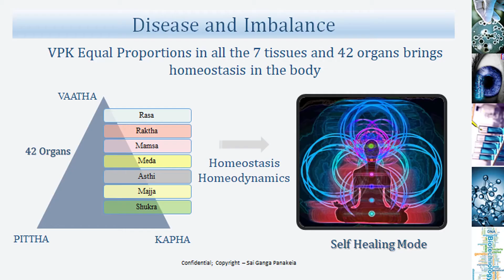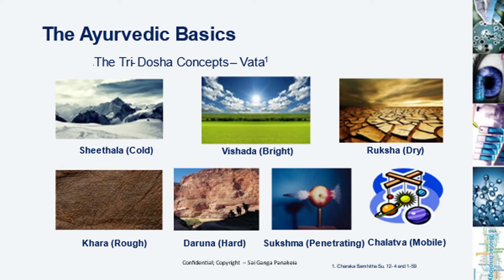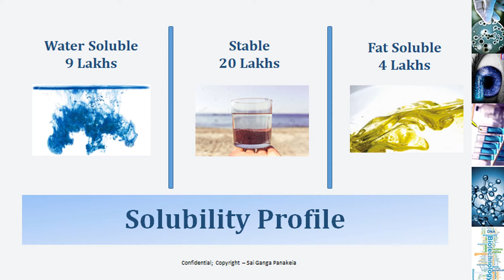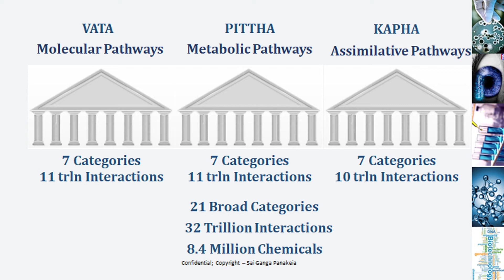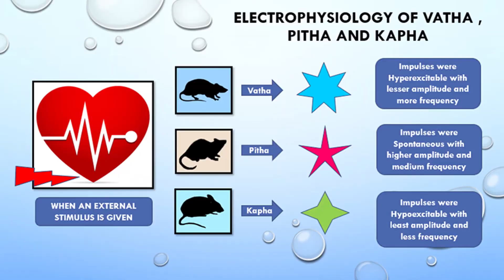English Orientation Part 1 || Polyscientific Ayurveda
SAI GANGA PANAKEIA PVT. LTD.
Clinic Address:
BO-1,B Block, Indu Fortune Fields The Annexe
Besides Indu Villa's, 13th Phase Rd,
Kukatpally Housing Board Colony, Hyderabad,
Telangana-500085

Registered Office Address:
#1205,Block-B,Mahindra Ashnvita Apartments
Haafeezpet,Near Hi-Tech City MMTS,
Kukatpally Housing Board,
Hyderabad,Telangana,India-500072

THE FOUNDER
Dr. Ravishankar Polisetty
MD Physician
Ordinatura General, Lap and Laser Surgery
Ordinatura Cardiovascular Surgery
Aspirantura (PhD) Cardiovascular Surgery
ND Doctor of Naturopathic Medicine, India
MD Alternative Medicine, India
DNM Doctor in Natural Medicine, Canada and USA
DHS Doctorate In Humanitarian Sciences, Canada and USA
Watson Data Scientist, SW Programmer (Python, C++, Artificial Intelligence and Machine Learning)
SAI GANGA PANAKEIA PVT. LTD. is a company that developed cutting-edge medical technologies and clinical methodologies to improve the clinical efficacy by integrating best of both the worlds –modern allopathic system of medicine and the ancient Indian wisdom of Ayurveda. By studying the original scriptures of Ayurveda that date back to more than 5000 years, we have developed 30 all-natural non-invasive tested formulations for restoring health and are undergoing patents. The methodology involves the coordination of the body, mind and spirit of an individual by bringing about balance of Vatha, Pitha and Kapha. While modern medicine looks to treat the disease, Ayurveda deals with the root cause of the disease and helps not only in curing a disease but also aids in preventing the disease to manifest. This is only possible with the proper understanding the fundamentals of Ayurveda.
OUR SPECIALIZATIONS
Cardiology,
 Diabetology,
Orthopedics,
Neurology,
Oncology,
Diagnostics with Docture Poly,
Dermatology,
Gastroenterology,
Gynecology,
Naturopathy,
Nephrology,
Allergology and Immunology
MISSION :
Our MISSION is to promote and venture into INNOVATIVE
Research to achieve ultimate goal of PATIENT CURE
regardless of the method, and approach being Innovation
and administration of new combinations of drugs using
integration of Modern (Allopathy) and Ancient
(Vedic–Ayurvedic) Knowledge with the help of Digital
Technologies. To deliver Automated Personalized Care(APC)
in the form of personalized Dietary, life style and Herbal
remedies.